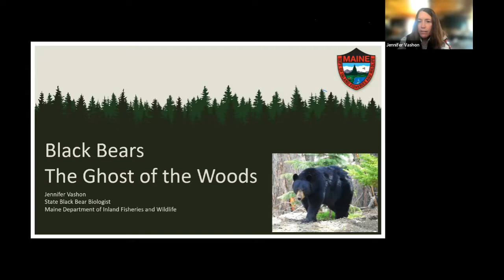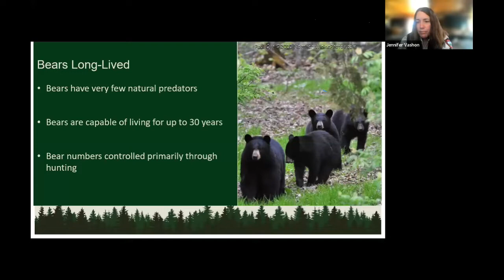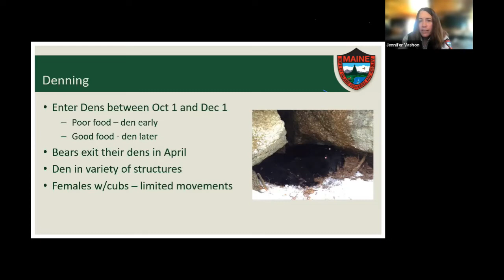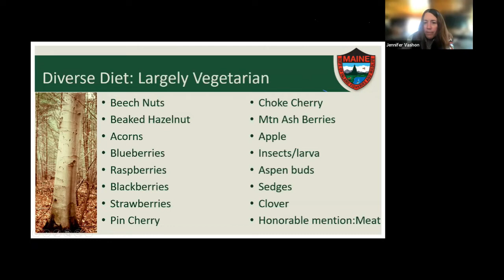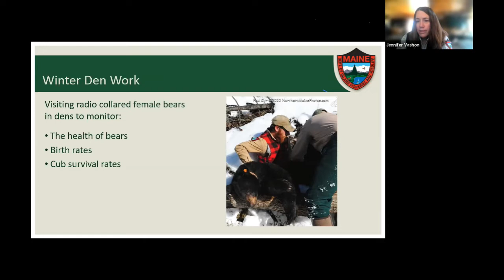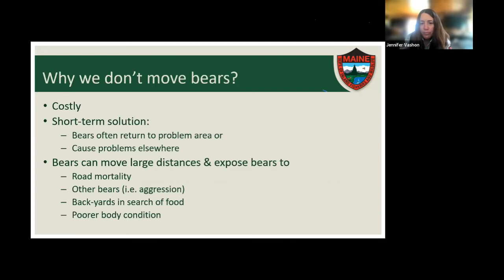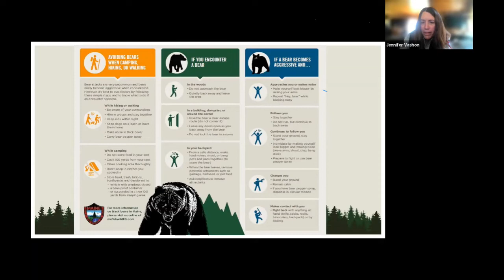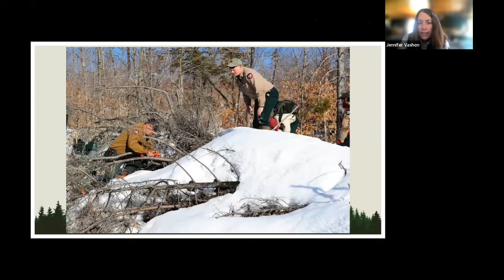Black Bears in Maine w /Jennifer Vashon 3-23-2022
Explore the world of black bears with Maine biologist Jennifer Vashon

Join Jennifer Vashon, State Black Bear and Canada Lynx Biologist, to explore the life history of black bears, their status and distribution in Maine, and the State’s management of bears. Jennifer will also share how we can learn to prevent conflicts with black bears and what to do if we encounter a bear.

Jennifer Vashon grew up on the coast of Maine, and graduated from the University of Maine with a BS in Wildlife Management and Virginia Tech with a MS in Wildlife Science. Her master’s thesis involved survival and movements of an exploited black bear population in Virginia. She has been the State Black Bear and Lynx Biologist since 2003. Prior to 2003, she worked on a variety of field projects, including northern spotted owls in Oregon; black bears in Maine, Pennsylvania, and Virginia; northern flying squirrels in Acadia National Park; and lynx in northern Maine.